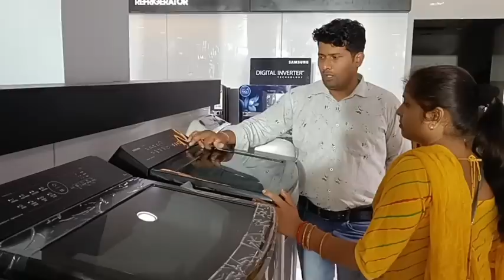💃Aa gai aaj washing machine lene ki bari🤷Top load lu ya front load💁aap hi batao.......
YTPOOJAJADAUN12